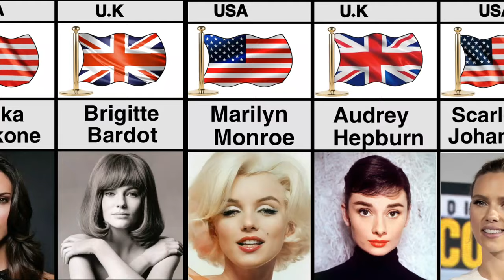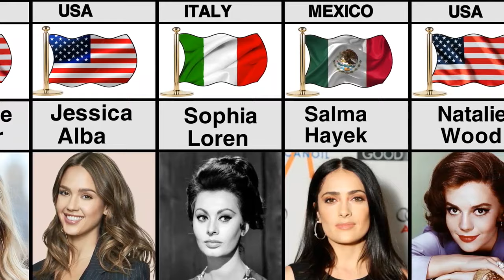Most beautiful Actress in the world 2024 | Popular actress in 2024